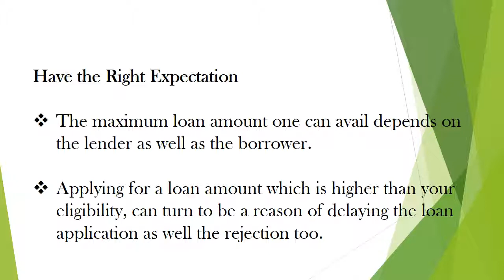How to Get Quick Loans in India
Many of us apply for a personal loan just because of the quick processing and approval. In spite of being costlier than a secured loan, personal loans online are still ruling the credit market just because of the appreciable services provided by the lender.

Here is What a Loan Seeker Can do to Get a Quick Loan?

Check Your Credit Score
 Credit score is something which is checked at the first place while gauging the creditworthiness of a loan applicant. To avoid unwanted delays, it is advised to check the credit score prior to applying for the loan. If you find that your credit score is not up to the mark, it is better not to apply or apply with the lenders who provide personal loans for low credit score applicants too. This act of yours will save much time of both you and the lender.

Make Your Documents Ready- In order to avail any kind of loan, you are to furnish some of your documents. It is better to keep your documents ready while applying for the loan. If you delay in providing documents, the whole process will be delayed. Once you submit the documents, the lender does the due diligence of the documents after which only the loan application can be granted.

Fill The Loan Application Form without Errors
The loan application for an online loan comes with just a few fields to fill. But remember the fact that all the fields that have to be filled are very important. Making any mistake in filling the loan application form can make your loan processing delayed or sometimes the loan application can be rejected too. So while filling up the loan application, be careful enough so that no mistakes are made in the application form.

Have The Right Expectation
The maximum loan amount one can avail depends on the lender as well as the borrower. The loan amount one can get is the multiple of the take home income of the loan applicant. Understanding the fact, while applying for any loan amount, think again if you are eligible for that loan or not. Applying for a loan amount which is higher than your eligibility, can turn to be a reason of delaying the loan application as well the rejection too.